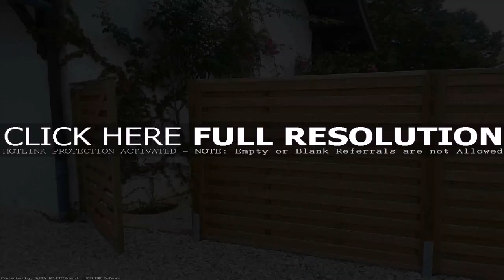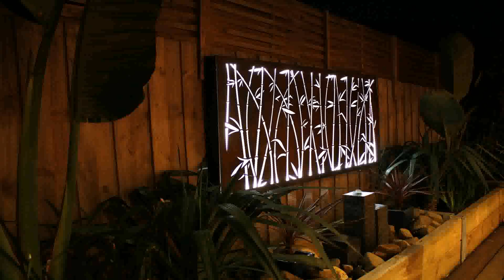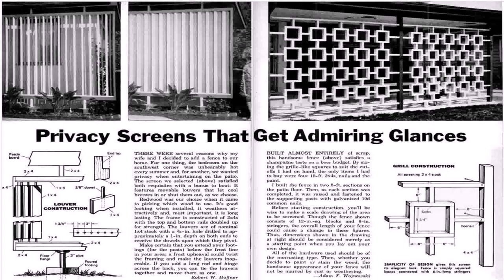Outdoor Privacy Ideas Pinterest